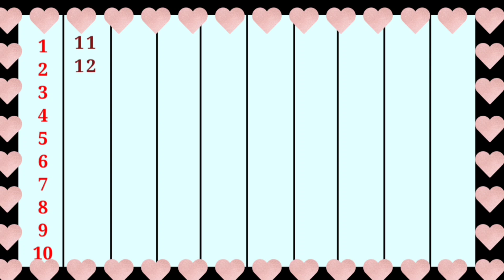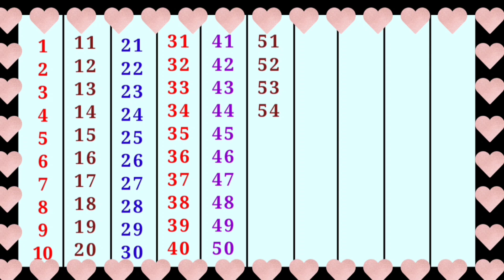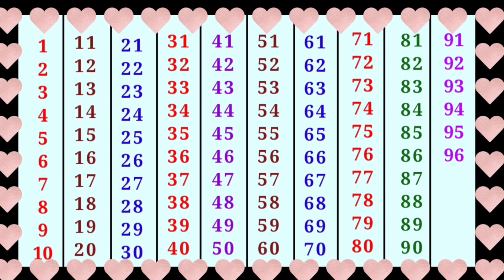Numbers 1 - 100 | Counting 1 - 100 | Numerals with fun 1 - 100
गणित की गिनती याद करो | 1 से 100 तक की गिनती हिंदी भाषा में याद करो

1234 Counting, 1 to 100 In English For kids, ginti 1 to 100 , Mathematics Worksheet

1 से 100 तक गनति, 1 - 100 counting in English, Kids counting 1 to 100,

Learn to counting 1 to 100 | 123 numbers | one two three |1 से 100 तक गिनती

123 Numbers, one two three, 1 to100 counting I learn to count, 1 से 100 तक गिनती, Numbers song

Ginti1_100, 1 से 100 तक गनति, 1 - 100 counting in English, Kids counting 1 to 100, 1-100 counting

Hello Friends,
We provide Vidoes for children in very simple way.

Your Quaries
number counting
1 to 100 counting english
1 to 100 counting english mein
1 to 100 counting english chart
1 to 100 counting english and hindi
1 to 100 counting english mein likhna
1 to 100 numbers english words
1 to 100 counting song english
counting 1 to 100 in english japanese
counting 1 to 100 dream english
1 to 100 numbers english spelling
numbers
numerical chart in hindi
numerical chart in english
р chart numerical
smith chart numerical
c chart numerical
np chart numerical
solar chart numerical
milestone chart numerical
roman numerals chart
counting for kids
counting stars
1 to 100 Spelling in English.
One to Hundred Spelling
100 Spelling
1 to 100 spelling
1 =One
2 =Two
3 =Three
4 = Four
5 =Five
6 =Six
7 =Seven
8 = Eight
9 = Nine
10 = Ten
20 = Twenty,
30 = Thirty
40 = Forty
50 = Fifty
60 = Sixty
70 = Seventy
80 = Eighty
90 = Ninety
100= Hundred

@Chhunumunu TV
@Nani & babu - Nepali Rhymes & Nepali songs
@PRASHANNA BC
@Naima study
@ChuChuTV Hindi
@Naima study
@Ku ku tv star
@Chuchu tv nursery rhymes and kids songs
@Chun chun tv